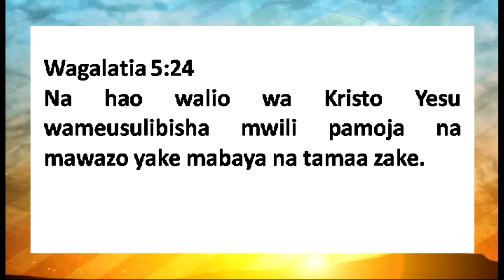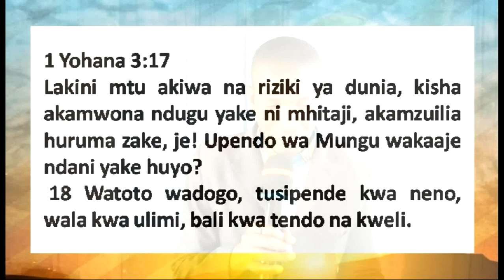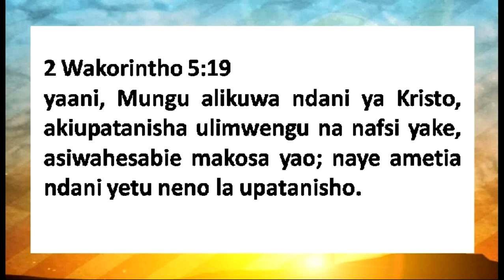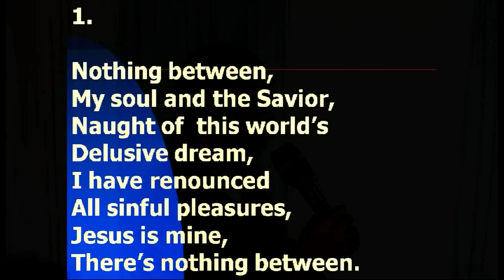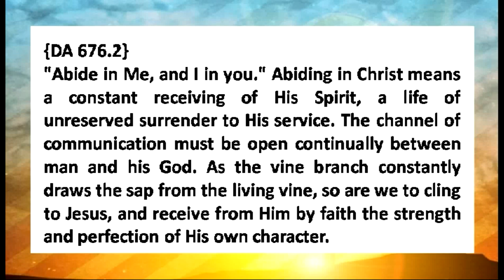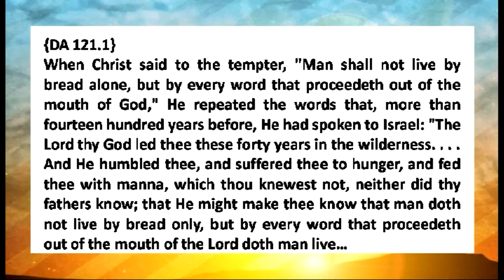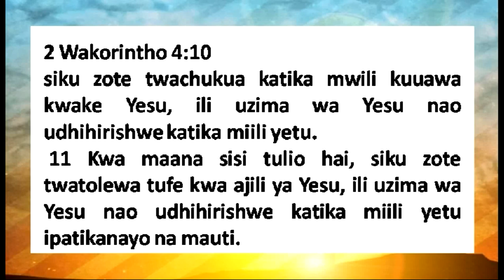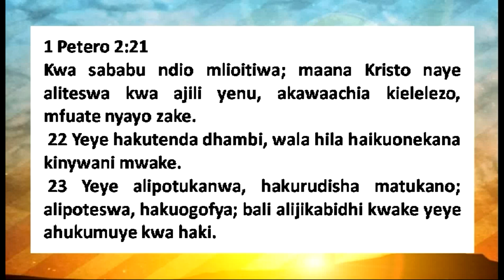6) MIKATE ISIYOTIWA CHACHU (Hekalu) | Jasper Picton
This video was recorded during the NAIVASHA-NBADIBI CHURCH SEMINAR 17-24 February 2024.
Be blessed as you listen to this presentation.